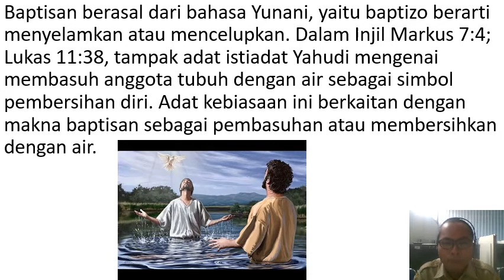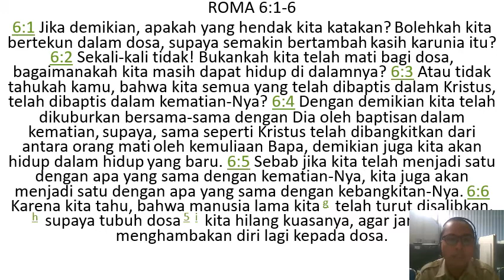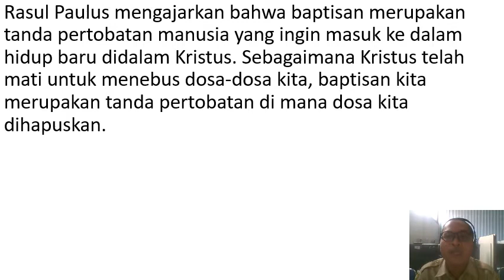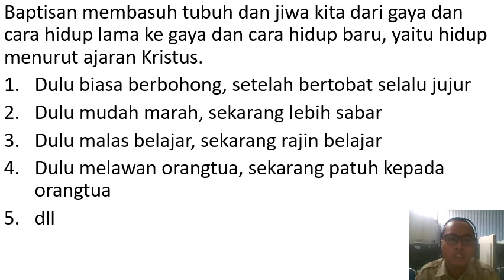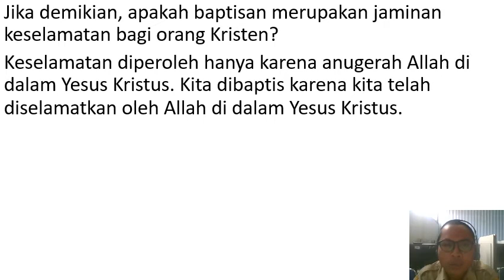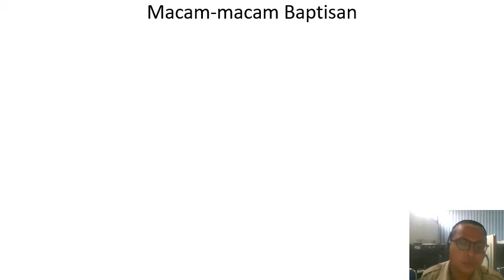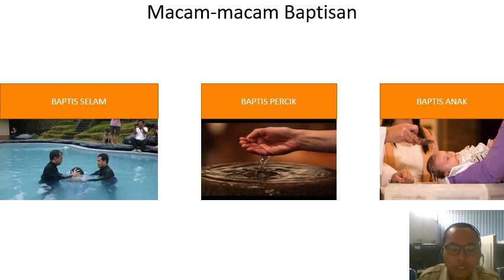PENDIDIKAN AGAMA KRISTEN KELAS 7 BAPTIS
Disimak dengan baik videonya yaa..